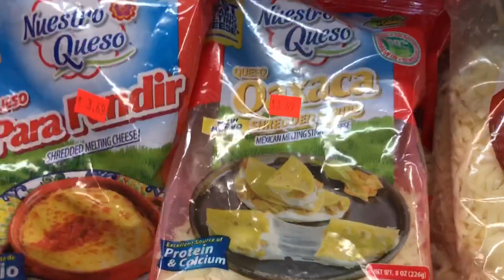Cocinando con Briana | Tacos y Arroz Puertorriqueño | Spanish 3B final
Briana Thomas
Period 3
Dacostagomez
Spanish 3B final